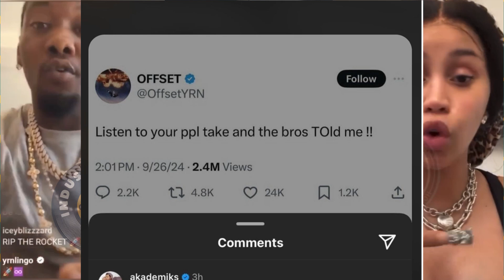TakeOff’s Brother WARNS Offset For Dragging Late Rapper Into Cardi B Drama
NOTE: I CLONED MY OWN VOICE TO CREATE MY VOICEOVERS. WITH ElevenLabs PREMIUM SUBSCRIPTION. I ALSO HAVE OTHER VOICEOVER ARTISTS WHO REPORTS NEWS ON THIS CHANNEL.